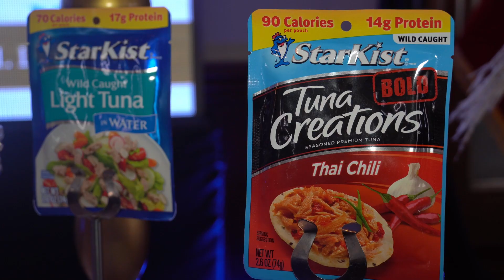Invitados a la Celebración del Día Mundial del Atún Ecuador responden preguntas - Fundación TUNACONS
Apoya este contenido técnico dando like 👍 y comentado este video. Cuéntanos tu opinión sobre este tema.
✅ Azul sostenible es la prensa especializada en abrir un espacio de dialogo dedicado a temas del océano, conservación y uso sostenible de los recursos marinos.
🔗 Basados en Ecuador🇪🇨 pero con invitados de todo el mundo
Anfitriones: Alondra Santiago, periodista y Guillermo Morán, Ingeniero pesquero y especialista en pesca sostenible.
Dirección: Mayi Zambrano
Produccón: Isaac Armijos

Azul Sostenible AZULSOS S.A.S.